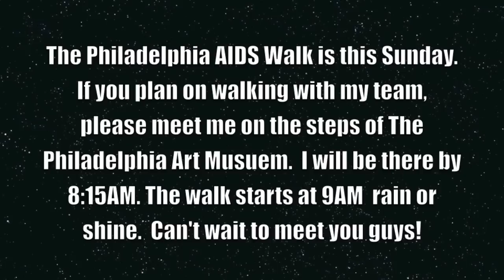Pres. Debate 2, Trapped In The Closet Returning, Beyonce Superbowl XLVII, & More Gossip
If you would like to walk with "Team Skorpion Show" please register the team number is 4390. If you'd just like to donate to "Team Skorpion Show" here is the